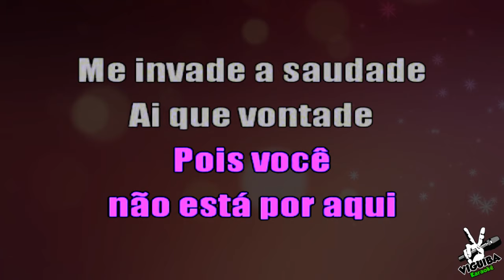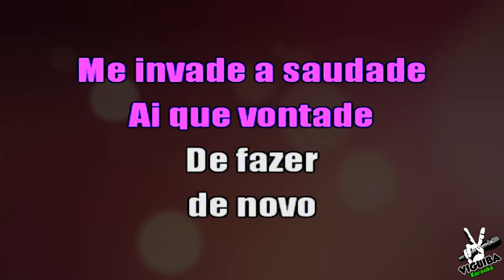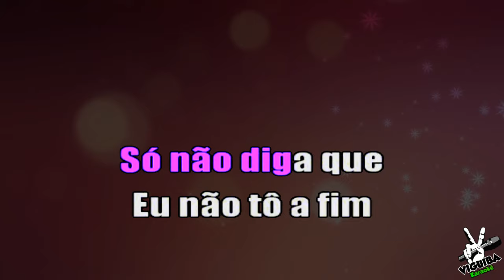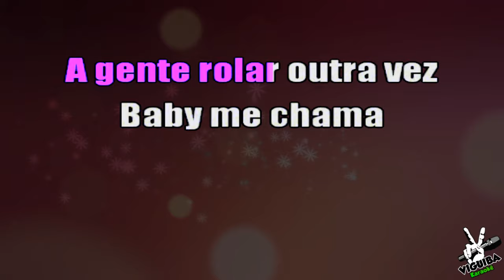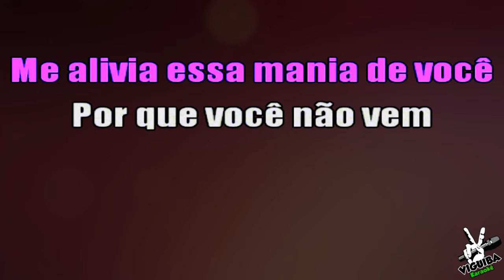🎤 Mania de Você - Pepê e Neném - Karaokê